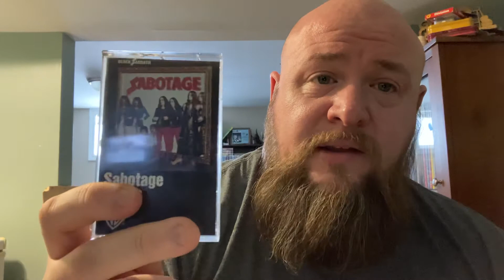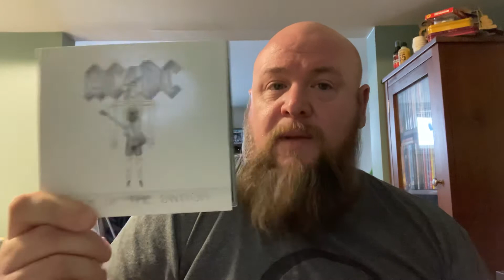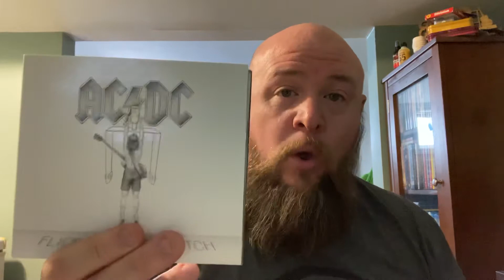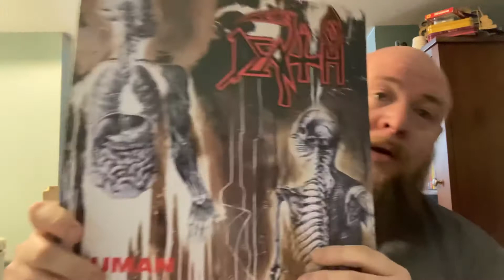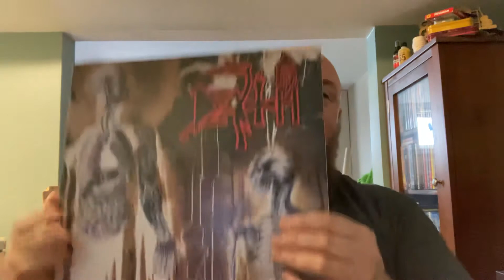VC: Contest entry for JC’s 3000 subs! Holy hell!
Hey all it’s been almost two weeks since I’ve done anything and so I am making up for it today hahah. Link is the first one. I give two shoutouts to Danlord aka Dan Hodgson and the lads over at Thralls of Metal! Check them out and hit up a sub!!